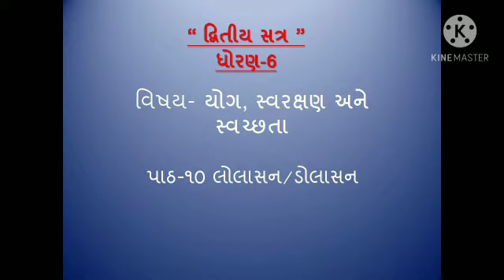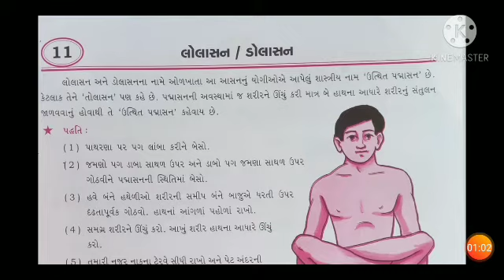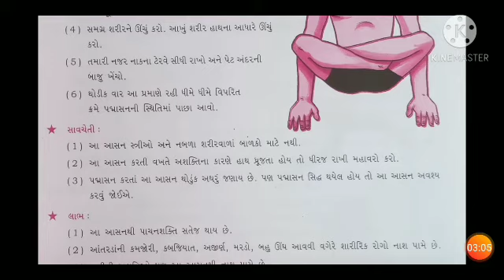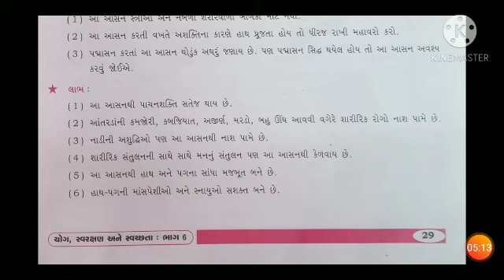ધોરણ-૬, વિષય-યોગ. પાઠ-૧૦. લોલાસન/દોલાસન